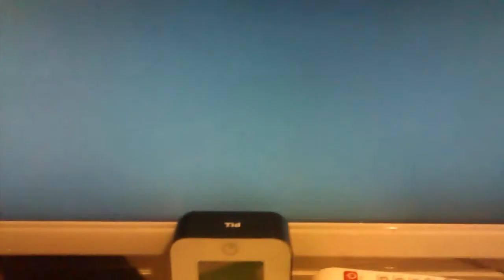WWE 2K15 - Lizzy Styles Entrance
With Custom Made Top